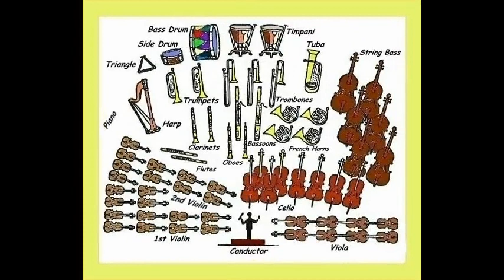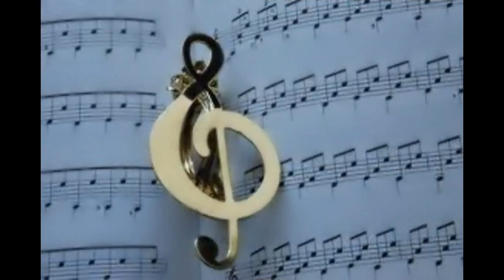The Bassoonist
Public Radio - Garrison Keillor and cast - with the Minnesota Symphony Orchestra